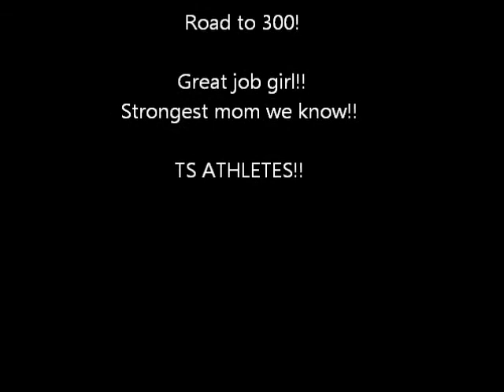Team Swoll Athlete Larissa Deadlifting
TS athlete deadlifting PR of 270 x 2 at 143pd bodyweight. Road to 300